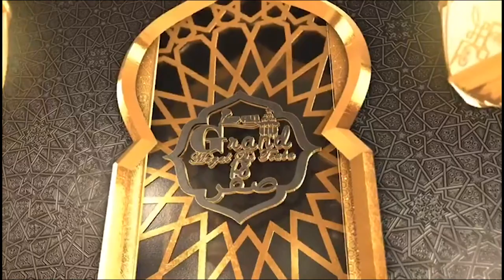Safar 2021Mosquée Janatul Mahwa Conférence thème «Le système éducatif mouride, Espoirs et